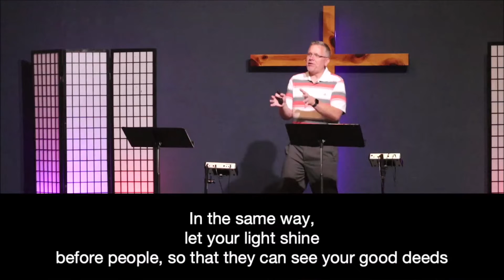Message - Sermon on the Mount week 4 - Kingdom Living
October 30 Message
Part 4 of our Sermon on Mount series - Kingdom Living